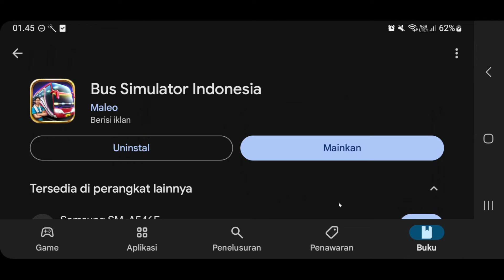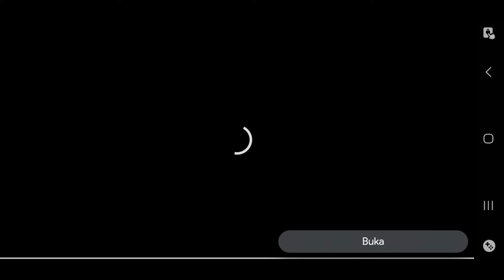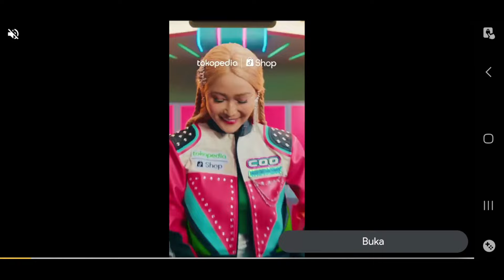EVENT KEMERDEKAAN BUSSID SUDAH AKTIF! KEREN BANGET CUY!